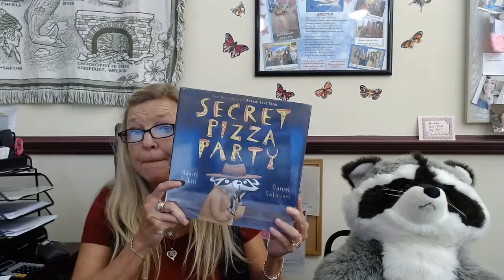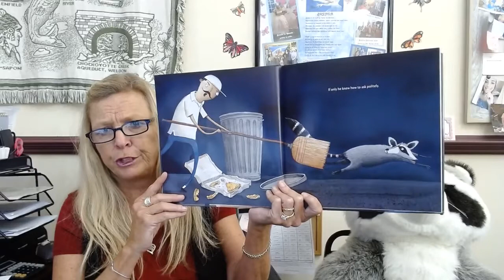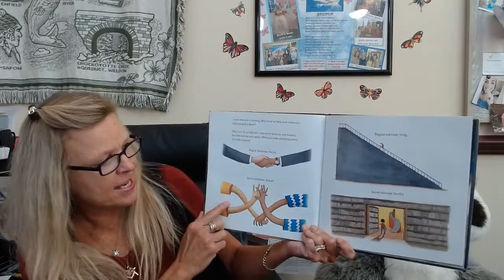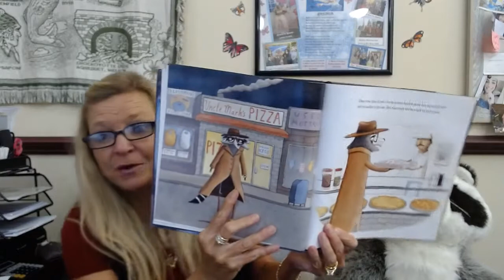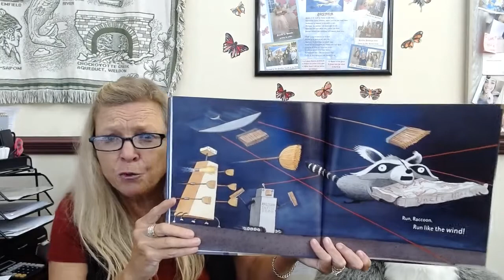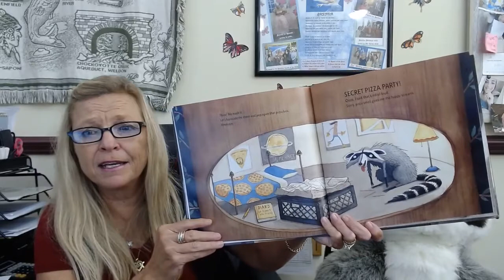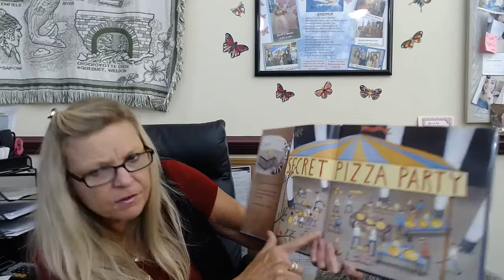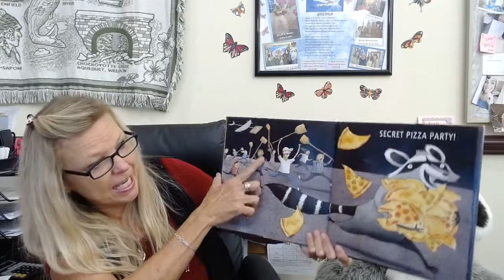Secret Pizza Party by Adam Rubin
Our next selection for Adam Rubin comes from our Director, Brenda Harrelson Faithful, who is sharing the spotlight with an oversized stuffed raccoon  who loves pizza as much as she does.  We hope you enjoy another goofy story from our showcased author.